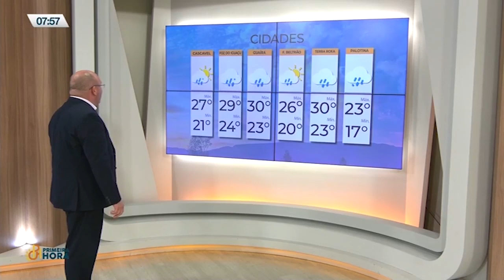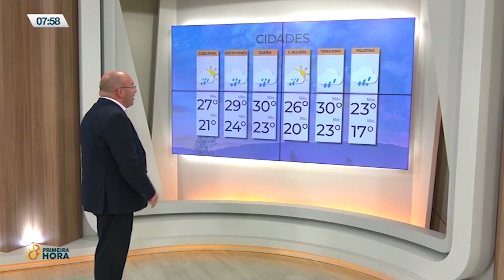Primeira Hora - Bloco 03 - 02/01/22